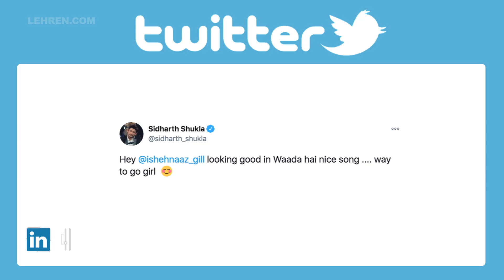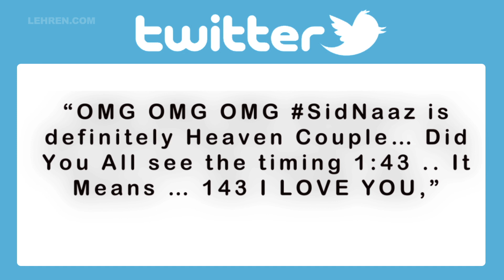Here’s What Sidharth Shukla Think About Shehnaaz Gill’s Song - Waada Hai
After the release of the song, Gill’s rumoured boyfriend, Sidharth couldn’t stop himself and shared his appreciation for her looks